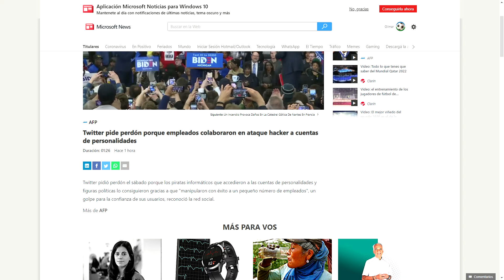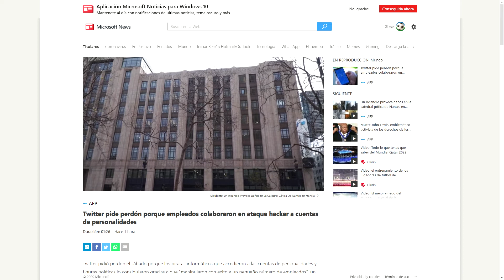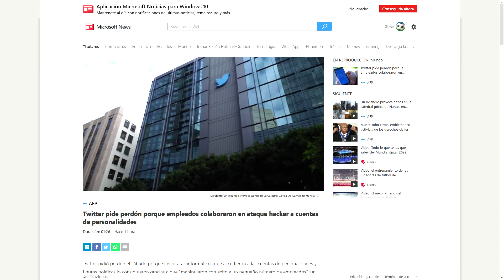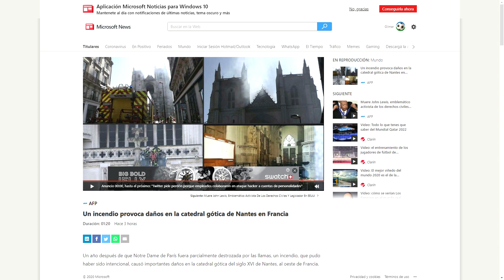Twitter pide perdón porque empleados colaboraron en el ataque hacker a cuentas de personalidades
Twitter ah perdido la confianza de sus usuarios
Mi canal de @lbry kusanagikyo33